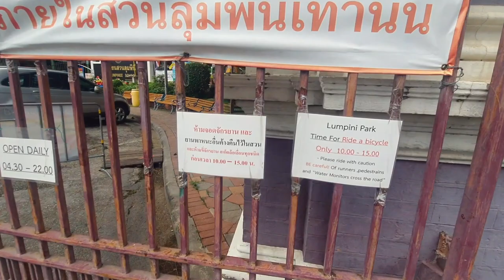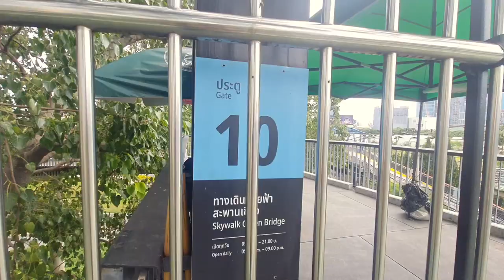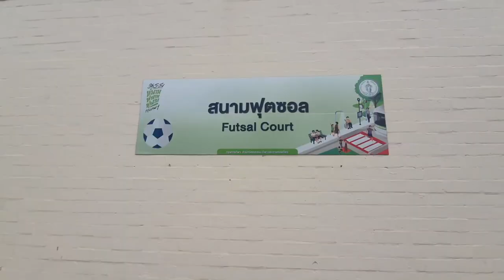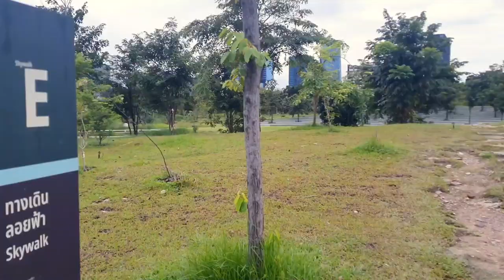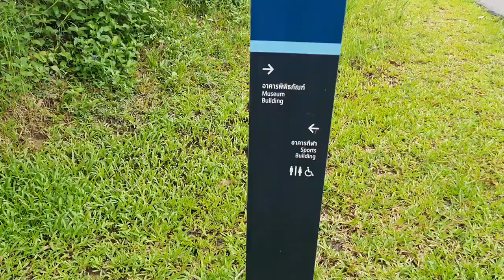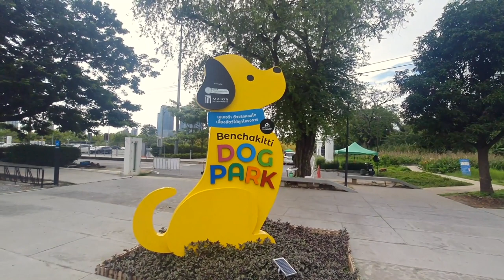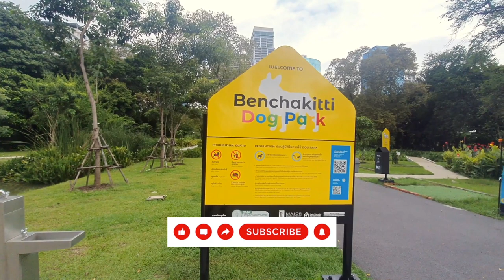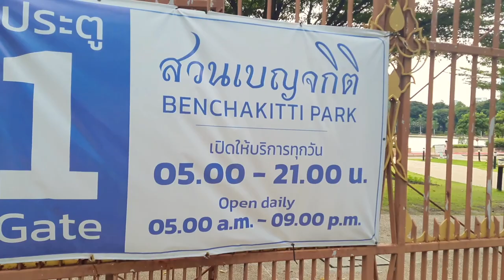Vlog 6 Exploring the Green Lanes of Lumphini & Benchakiti Parks in Bangkok takeastep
Embark on a virtual journey with us as we explore the lush GreenLane connecting Lumphini and Benchakiti Parks in the heart of Bangkok! 🌿🏞️ Immerse yourself in the vibrant greenery, tranquil waters, and the soothing atmosphere of this urban oasis. From picturesque walking paths to hidden gems, we'll guide you through the perfect route for a peaceful stroll, offering a unique perspective on the city's green spaces. Whether you're a local looking for a rejuvenating escape or a traveler planning your visit, join us for an enchanting experience in the heart of Bangkok's green lungs.